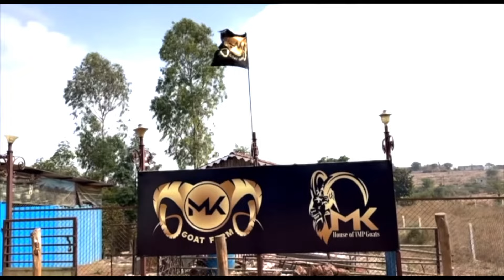Vlog #913 | AAGAYA APNA RAINCOAT BARISH SE BACHNE KE LIYE | MOHSIN KHAN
CALL TIMING
  2pm to 9pm

INSTAGRAM ID

Mohsin khan owner of MK SERVICES, MK GOAT FARM, MK THE HOUSE OF IMP GOATS.